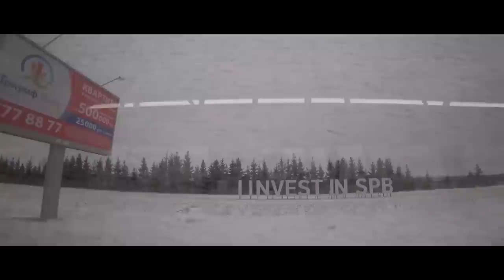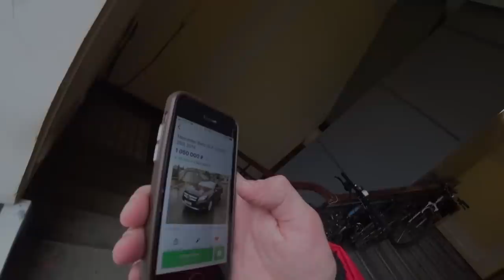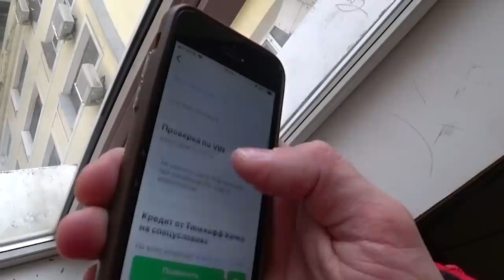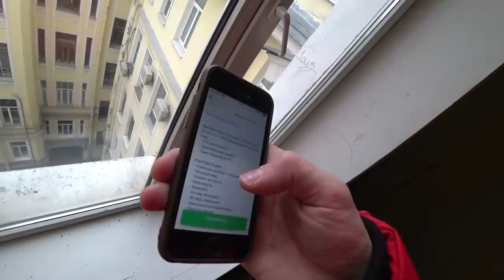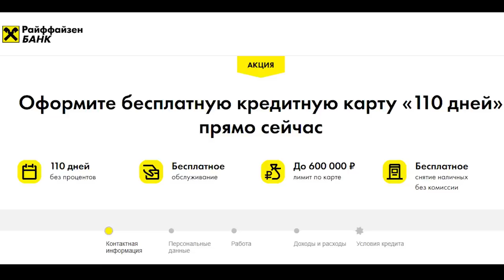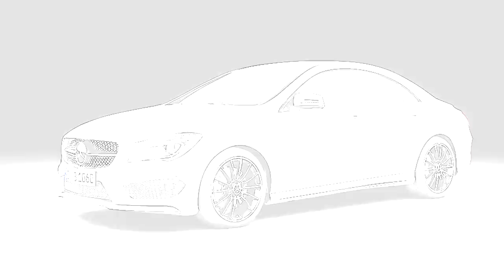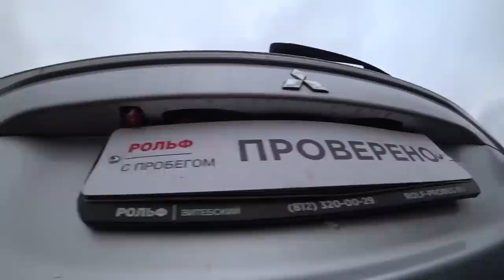Авторынок СПБ // Реальное состояние машин из красивых объявлений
Я вновь отправился в путешествие из Новосибирска, но теперь в культурную столицу России - Санкт-Петербург, за новой машиной. Сегодня мы прогуляемся по городу, посетим большой авторынок при дилере, сходим на ледовую домашнюю арену СКА. Наконец проверим, состояние машин из реальных объявлений, узнаем обманывают ли дилеры в Санкт-Петербурге в феврале 2020, делая красивое объявление? Надеюсь, что будет все хорошо, а может на самом деле нас ждёт очередной автохлам и автокриминал...

Все события вымышлены. Все совпадения с реальными событиями или людьми случайны.